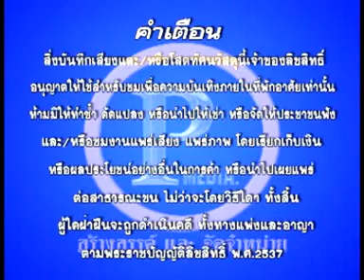คู่ฮิต ซอมันส์ - อุทัย หนองปลามันม, อ้อมจันทร์ แม่แจ่ม